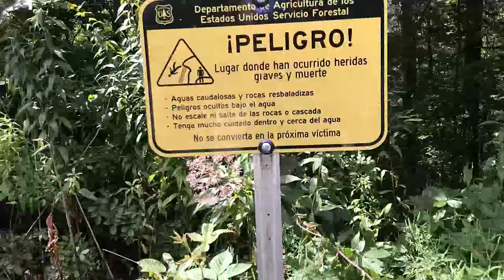Cliff Jumping From *1000 FEET* l Caleb on the Cliff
oi...

are my editing skills mad or wut..?

for my 16th birthday i woke up, got a car, had a donut, and went to jump off some cliffs. enjoy.

stay phat